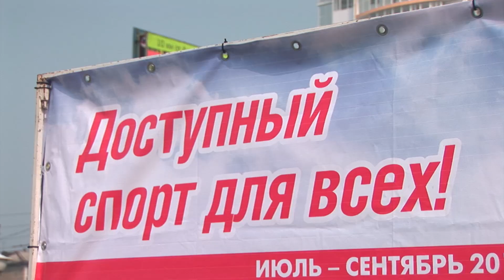Открылась летняя лига ГТО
Главным испытанием для ангарчан стала «русская рулетка».